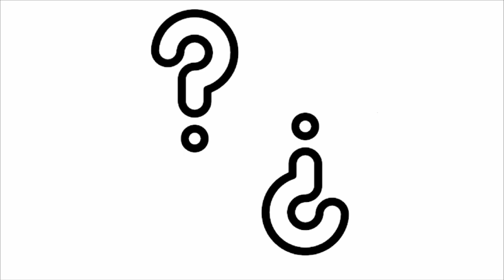Baffled (Copyright free music)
If you use the sound please copy the link in the discription